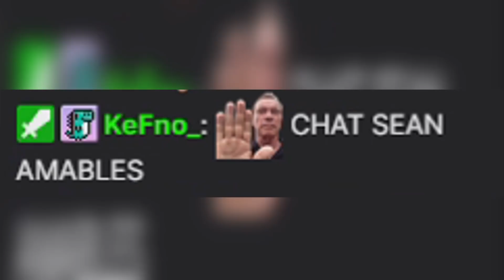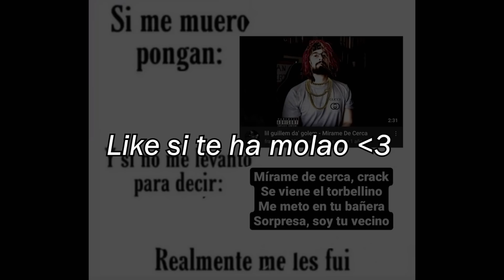Así me saqué el carné de conducir en GTA: San Andreas 👌